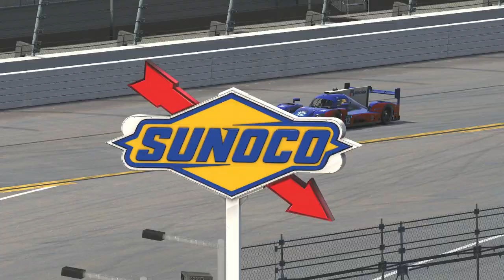iRacing - Dallara P217 - Daytona International Speedway - Road Course - Test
Discover of the P217

00:00 Cockpit cam
07:14 Exterior cam